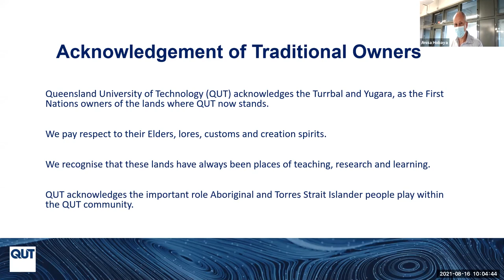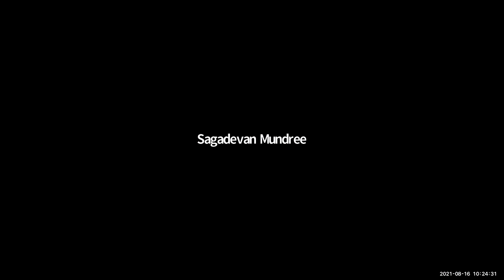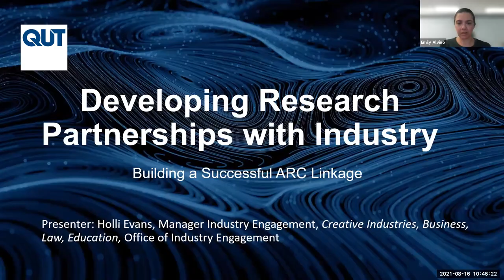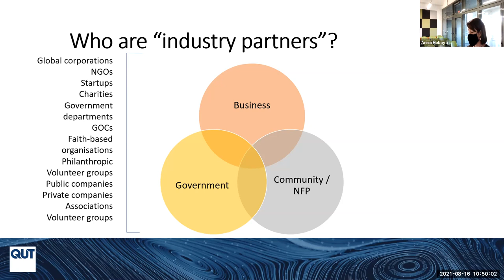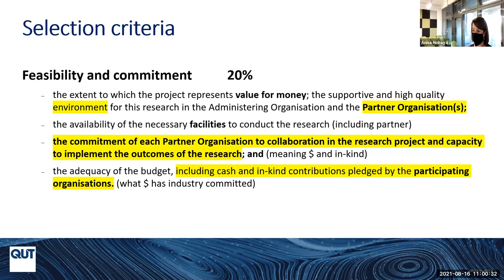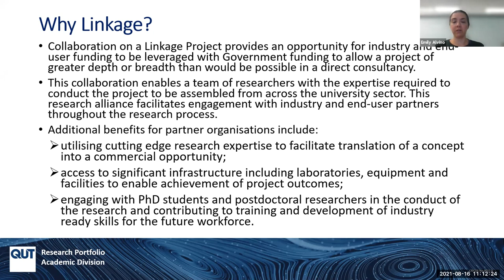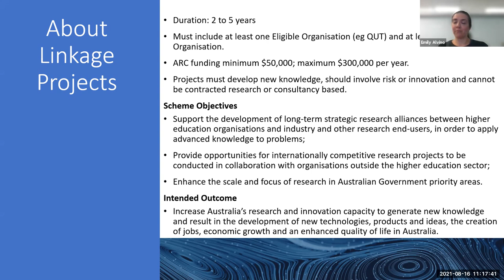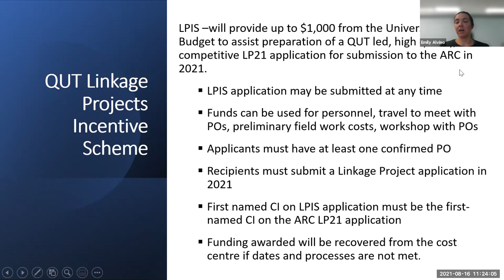ARC Linkage Workshop 16th August 2021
Together with the office of Industry and Office of Research Services, Centre for Future Enterprise provided this workshop to assist researchers interested in submitting an ARC Linkage now or in the near future. The workshop will covered:

QUT Winner Winner Chicken Dinners - Prof Mundree, Prof McManus, Prof  Rosemann- talked about how they did it

OIE explored Relationship building with Industry - How to build an industry partnership into a successful ARC Linkage

ORS highlighted what it’s all about - The advantages/disadvantages of ARC Linkage, eligibility, assessment criteria and strategic advice as well as the QUT process

Q&A panel session

This was an invaluable information and experience sharing discussion; very well presented and much appreciated by all.